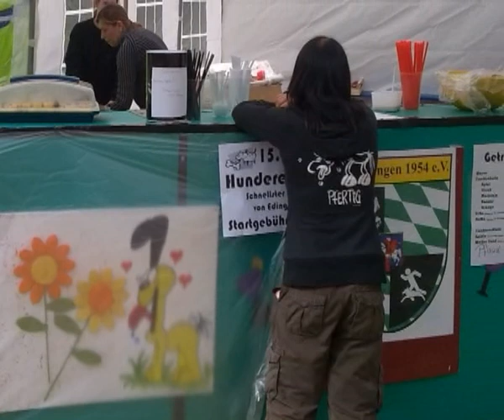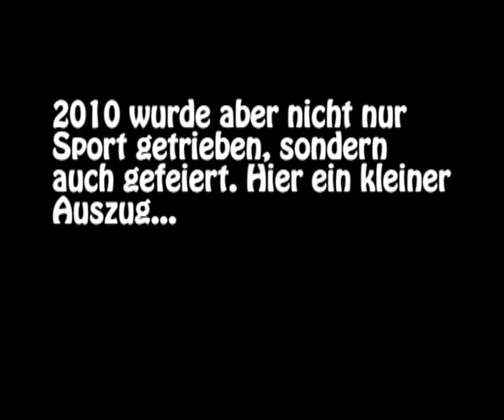HSV Edingen Jahresrückblick 2010 - Teil 1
Kurzer filmischer Rückblick auf das Jahr 2010. Ein Auszug aus den sportlichen Events, öffentlichkeitswirksamen Veranstaltungen und Feiern des letzten Jahres. Alle die den Film schon von der Jahreshauptversammlung kennen werden über die Musik vielleicht etwas überrascht sein. Aufgrund von Urheberrechten musste ich einige Musikstücke durch lizenzfreie ersetzen.

Viel Spaß beim (wieder)anschauen!